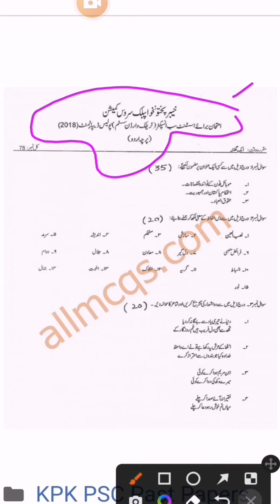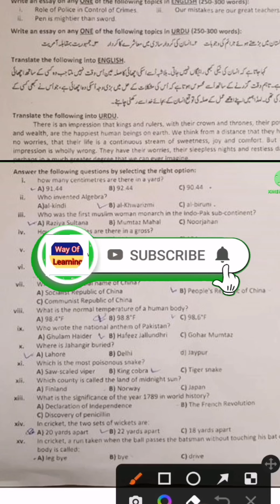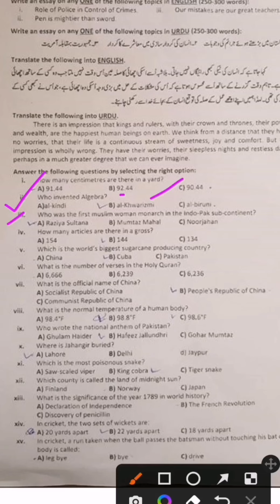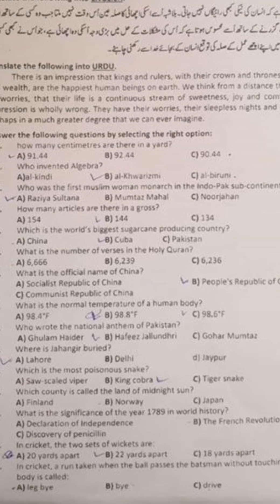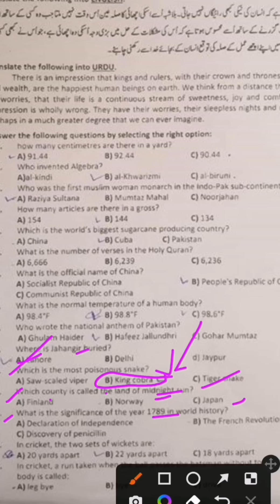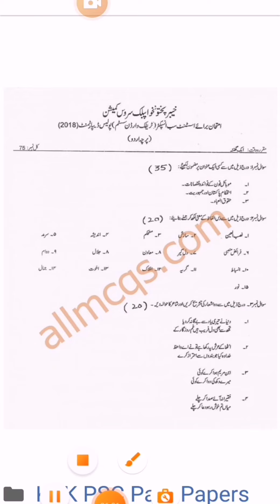Asi police past papper prepration 2023|Asi police past papper mcqs 2023|Asi GB police test question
Asi police GB written test preparation 2023Asi police written test MCQS 2023 GB|Asi written test Question 2023|